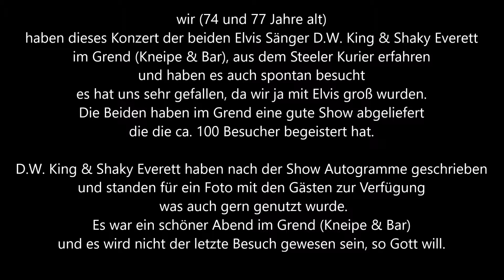Essen Steele * im Grend * Elvis Darsteller/Sänger D.W. King & Shaky Everett * Teil 2 * 17.01.2019